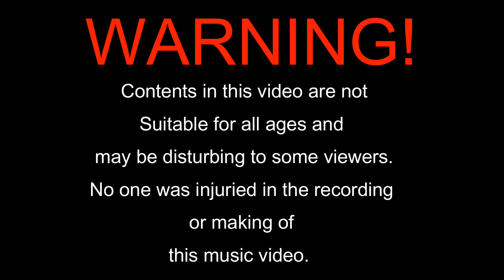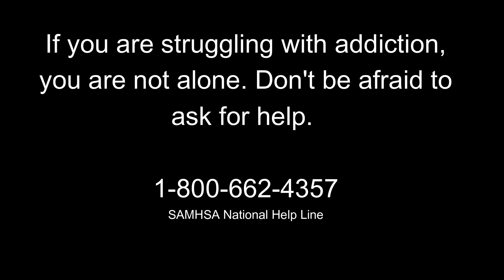To Be Alive | Official ￼Video | Stl Rob Davis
Everybody has their own opinions on alcohol and drug addiction, but until you've been there, your opinion means nothing. You don't control addiction, it controls you. There are some lucky ones who have beat it, but don't think because they're still alive, that life is gravy. They fight everyday, all day to stay sober and clean. It's a constant battle from the time they open their eyes until they close them, and it never goes away. Most are good people who made a bad choice. Battling an addiction is a beast for the person addicted and the ones who love them. So, in loving memory of every family member and friend who has lost their battle with addiction, and those who continue to conquer it, put this on your page if you know someone who has or had an addiction.💔🙏🏻❤
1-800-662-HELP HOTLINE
You never know what day to day battles people have going on, be kind.

ARTIST-STL ROB DAVIS
Director-STL ROB DAVIS